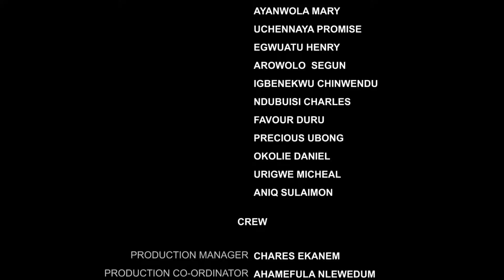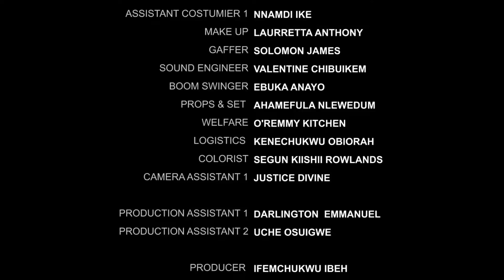BROKEN HOME - NIGERIAN MOVIES 2023 LATEST FULL MOVIES | NEW MOVIES 2023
A mother in a bid to hold her family together with a stern arm, did more harm than any good she could ever hope for

ORJI TV
We are a movie production, entertainment, and media platform dedicated to providing the best Nigerian media content. Stay connected with us and access the finest Nigerian movies, Nollywood movies, love movies, comedy movies, Nigerian epic movies, Nigerian cinema movies, family movies, action movies, thriller movies, and Nigerian series.